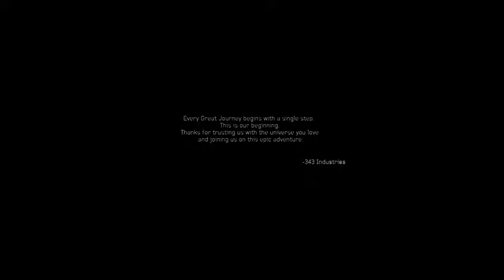Bye Cortana-Halo:TMCC/Halo 4 Story Finale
Wow Cortana's gone Im crying inside my helmet let's move on to Halo 2